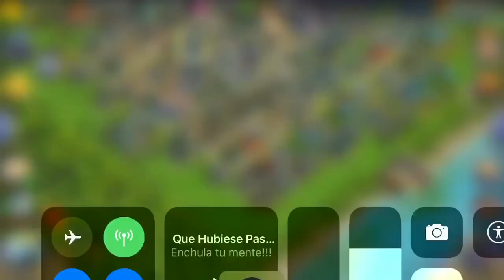INFORME EDAD FRIA - DOMINATIONS - COLDWAR REWIEW - DOMINATIONS LATINO - QUINTOAREOS -FURY- NEXON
TODO SOBRE LA EDAD FRIA - TROPAS DE ATAQUE - DESPLIEGUE DE TROPAS - PRUEBAS EN MULTIPLAYER Y EN BATALLAS AMISTOSAS - VISITA A BASES FULL - Y MUCHO MAS

EVERYTHING ABOUT THE COLD AGE - ATTACK TROOPS - DISPLAY OF TROOPS - TESTS IN MULTIPLAYER AND IN FRIENDLY BATTLES - VISIT TO COMPLETE BASES - AND MUCH MORE